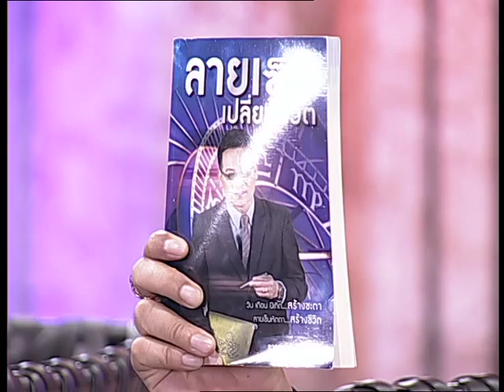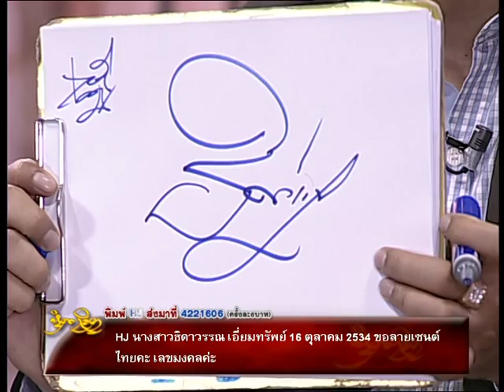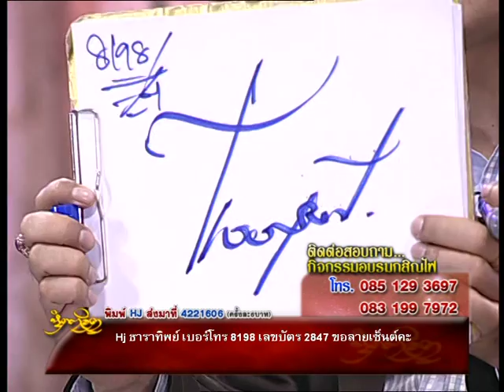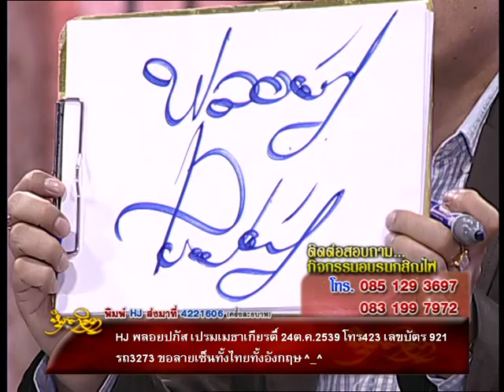รายการหัตถจิต | 03/07/58 | EP 2/4